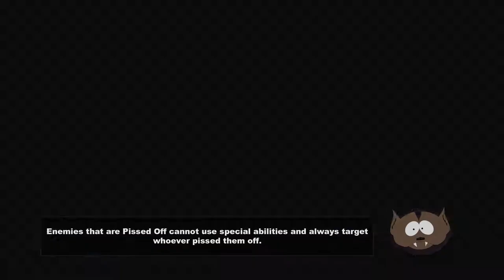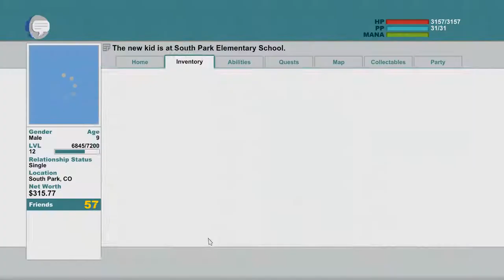Mutant Nazi Bacteria! - Let's Play: South Park The Stick of Truth #22